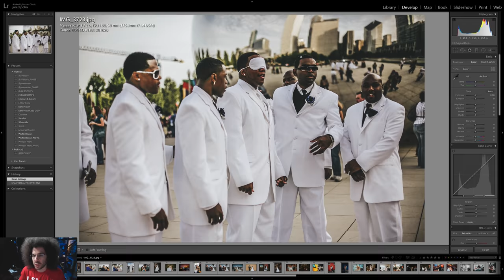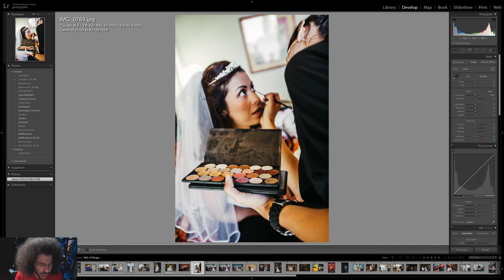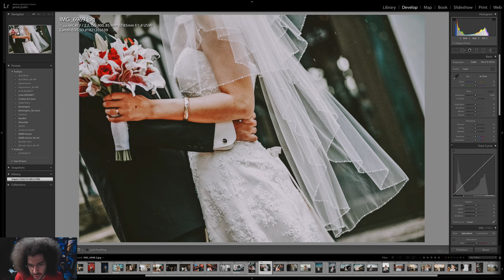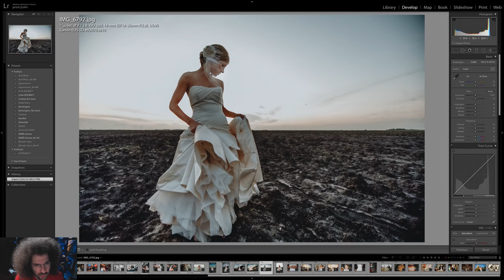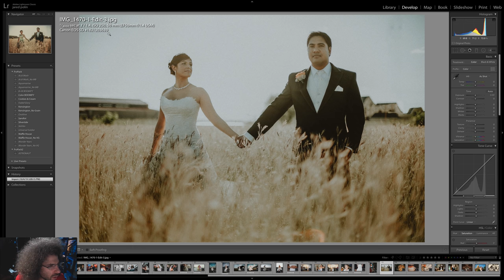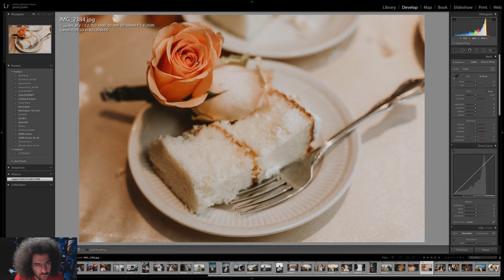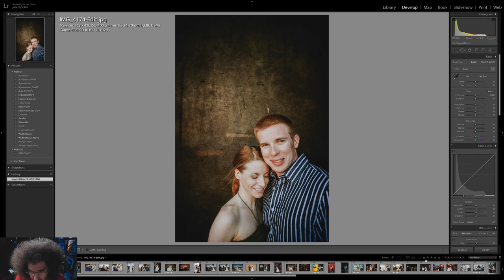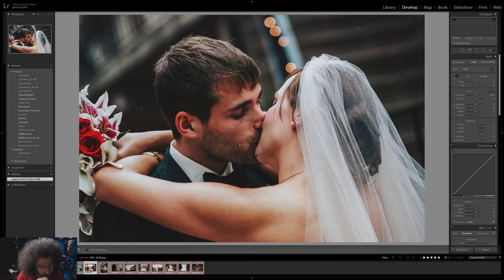DON’T Share SHITTY Photos | Here's How to Pick WINNING ONES!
I wanted to try something new with this video.  The idea is simple, have photographers send me 50-75 of what they think are their best or close to best images.  My job then is to widdle or cull them down to the best for a single portfolio.

The reason this process is so important is you can not put out shitty images.  It's your fault if you put out shitty images.  You need to be very selective about what images you use to showcase your work in a portfolio.

If you have some feedback about this style of video, please leave it in the comments below.